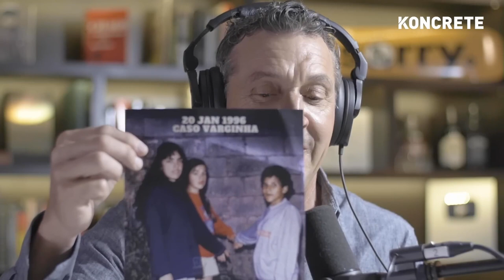The Most Significant Alien Encounter in History | James Fox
James Fox is a director of UFO films and documentaries, known for films like The Phenomenon and the upcoming Moment of Contact.

In this video, he discusses the Varginha UFO incident, which is one of the most significant and compelling alien encounters to ever occur. It includes tons of eyewitnesses and even physical evidence.